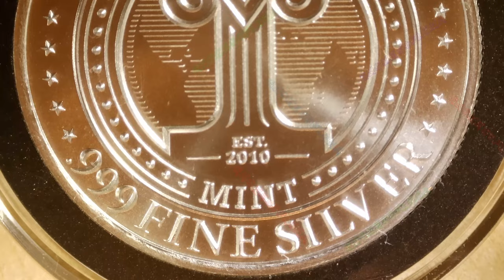Raphael Archangel / Archangels Series / Intaglio Mint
Year: 2024
Title: Raphael Archangel
Series: Archangels Series
Mint: Intaglio Mint
1oz .999 Silver Round

Archangel Raphael is an angel in the Bible associated with protection, healing, guiding, and taming demons. He is also known as Azarias and Suriel. Raphael is the patron saint of travelers, the blind, bodily ills, happy meetings, nurses, physicians, and medical workers. His feast day is celebrated on September 29, along with St. Michael and St. Gabriel.

Obverse: Archangel Raphael standing on a brick platform, a fish at his feet, a staff in his left hand, and his right hand touching his chest. On a backdrop of Greek columns and structures.  “RAPHAEL ARCHANGEL” above.